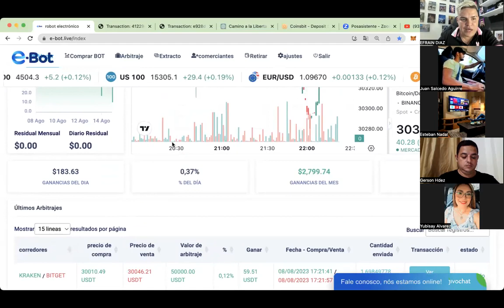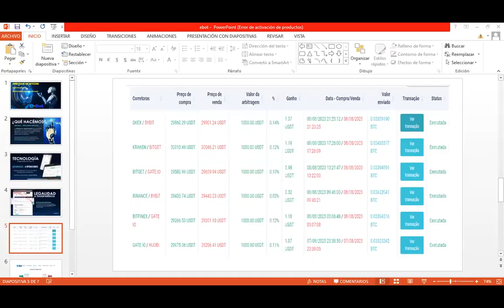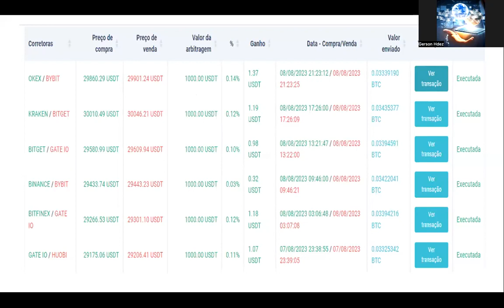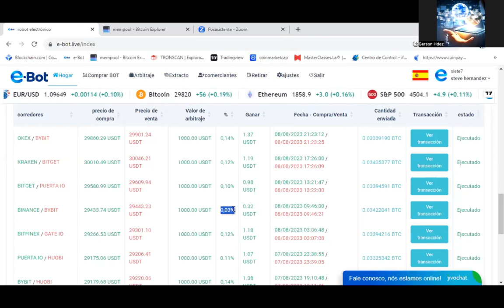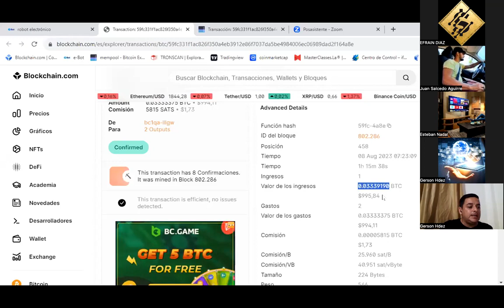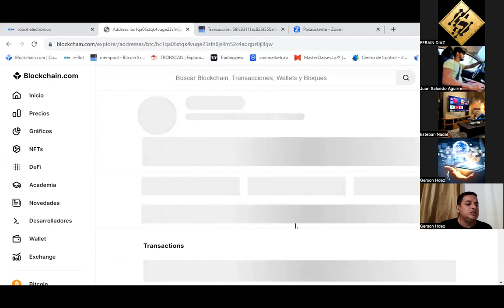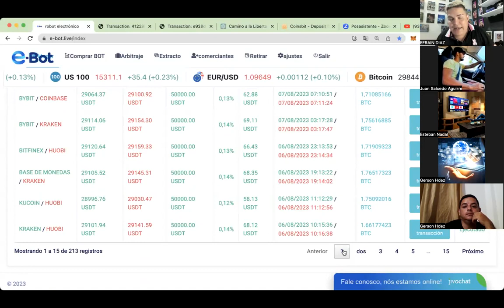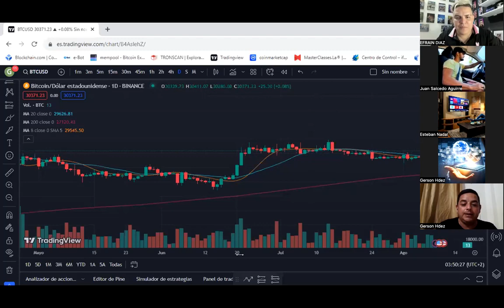SE DENUNCIA A ESTE PROMOTOR DE ESTAFAS DE HABER INDUCIDO A MILES DE PERSONAS A PERDER SUS DINEROS,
ACA ESCUCHEN COMO CONVENCIA A MUCHAS PERSONAS A INGRESAR A UN SISTEMA PONZI Y ASEGURABA  QUE ERA UN SISTEMA DE ARBITRAJE
ERA LO QUE EL LE ASEGURABA A LA GENTE , HIZO PERDER MAS DE 3.5 MILLONES DE DOALRES QUE SE LLEVARON EN ESTA SUPUESTA EMPRESA PONZI.. ESCUCHEN LO QUE DECIA EL SEÑOR EFRAIN.